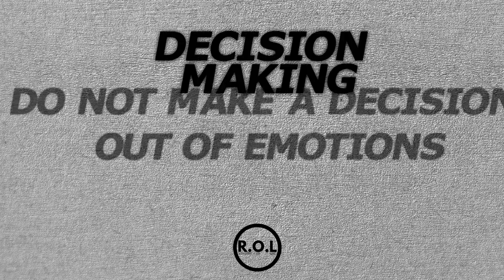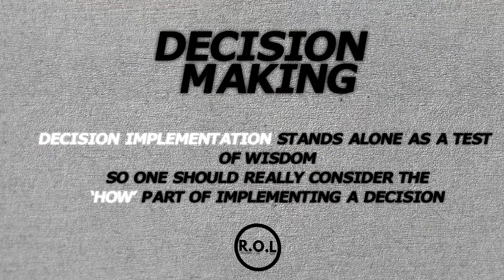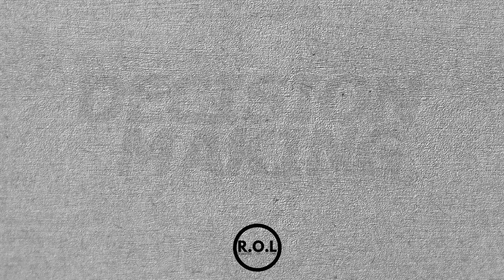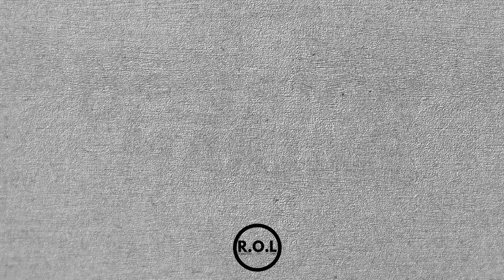Decision Making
RealitiesOfLifeSession with Bishop Oliver Makomo